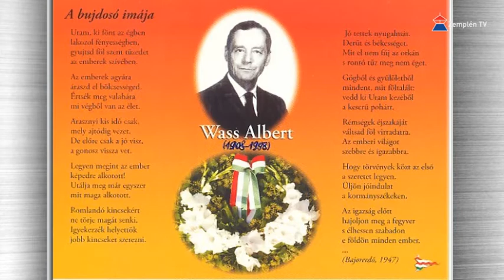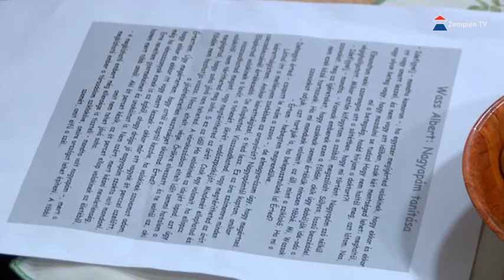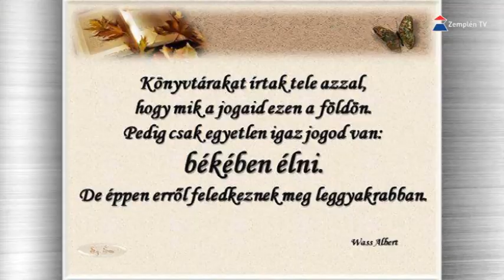Wass Albert felolvasóest Sátoraljaújhelyen